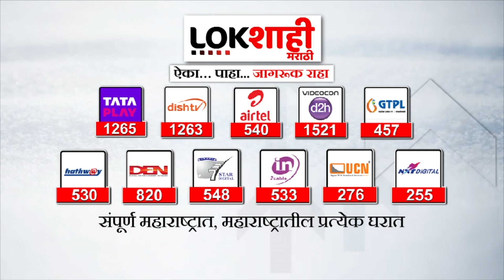Nitesh Rane : 'संसदेत Amit Shah यांच ऐतिहासिक भाषण झालं,त्याच्या मिरच्या विरोधी पक्षाला झोंबल्या'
त्या भाषणच्या मिरच्या विरोधी पक्षाला झोम्बल्या
त्याचे परिणाम महाराष्ट्र राज्यात जाणवले
दुसर जे झालं त्याला भाषण म्हणायचं की कॉमेडी सर्कस --- राहुल गांधी यांचे भाषण
राहुल गांधी फ्लाईंग किस देत फिरत होते

The pepper of that speech made the opposition party zombies
Its effects were felt in the state of Maharashtra
What happened next was a speech or a comedy circus --- Rahul Gandhi's speech
Rahul Gandhi was walking around giving flying kisses